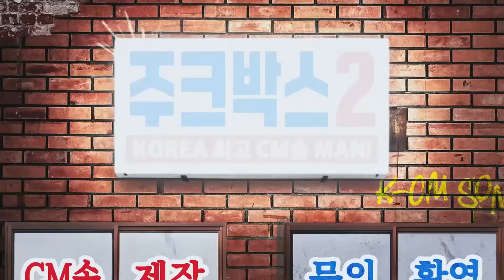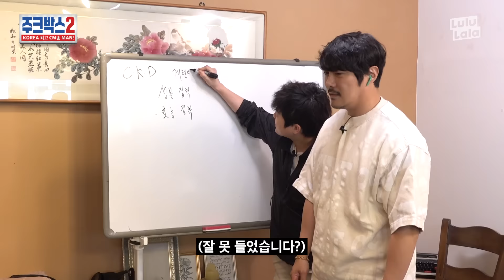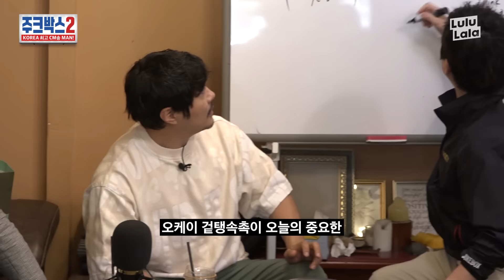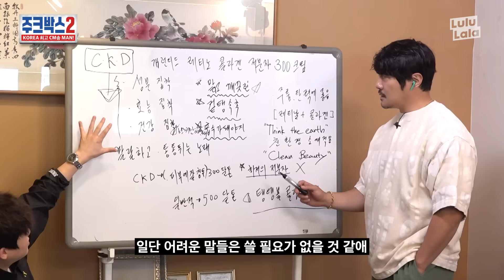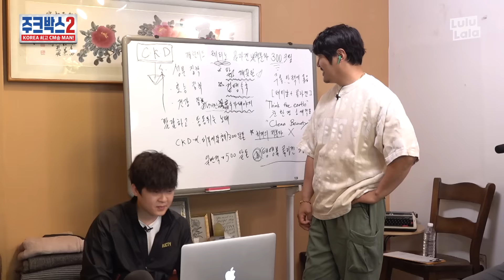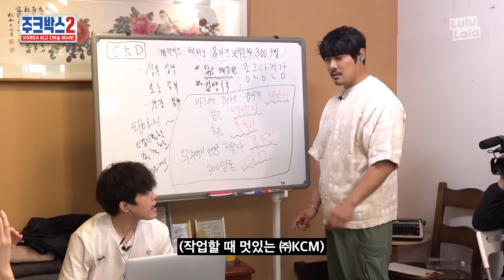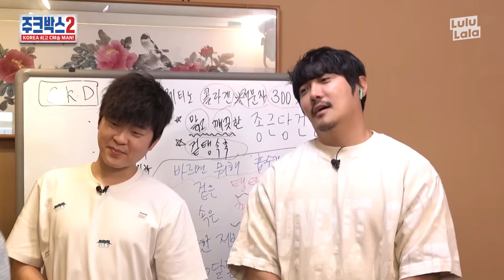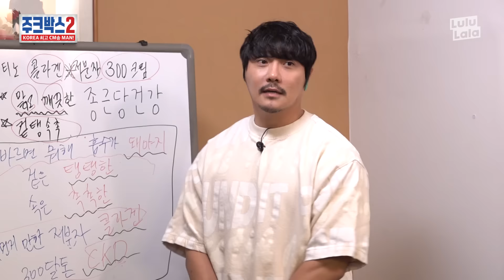니돈내산 시키는 대표님 낱낱이 폭로합니다ㅣ주크박스2 l Ep.8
🙏이벤트 수량 품절로 인해 조기 종료되었습니다! 많은 참여해주신 구독자 분들 감사하모니카~으❤️

EVENT! 주크박스2 X 종근당건강
🎊CM송 성공 기념 선물 대방출🙏

종근당건강에서 레티노콜라겐 퍼스트에센스 & 크림 왕샘플링을 0원에 쏩니다람쥐~🐿

1.    CKD 자사몰 회원 가입 하기
2.    이벤트 페이지 하단에 있는 체험단 신청하기를 누르면 완료!

🎤이벤트 기간
9/30 (목) ~ 10/6 (수)

많은 참여 부탁하모니카~ 🙌

🎤Korea best Cmsong Man, (주)KCM 창립
CM송 팔아서 나스닥 간다, (입금시) 목요일 17시 찾아옵니다